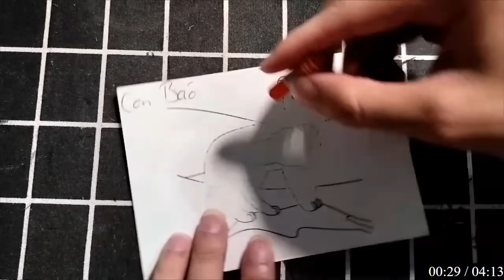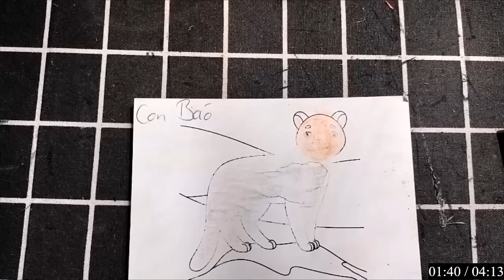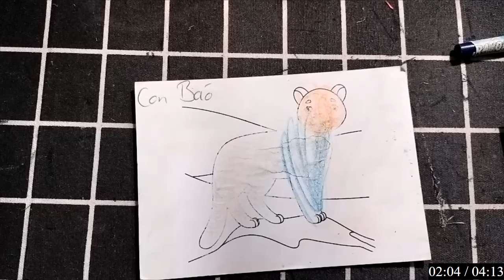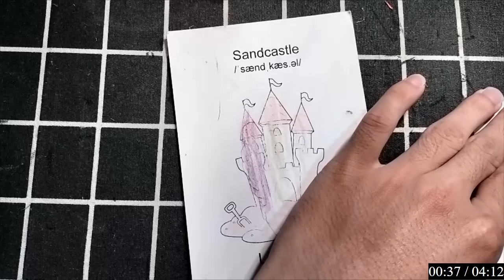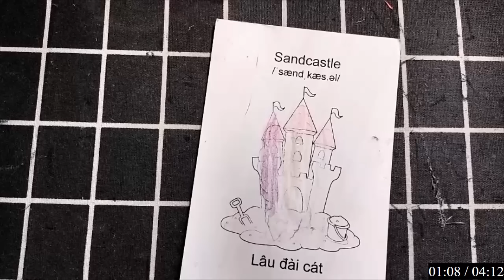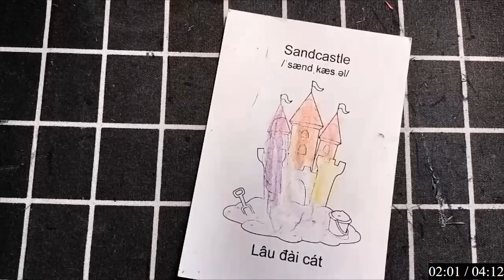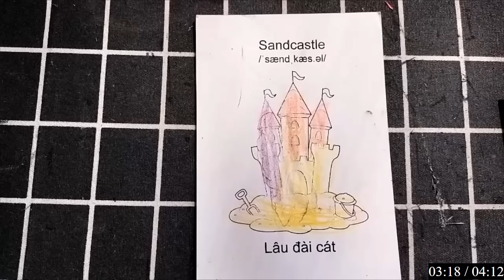"Tô Màu Những Chú Nai Đang Nghỉ Ngơi Dưới Những Tán Cây Lớn Trong Khu Rừng Yên Bình."